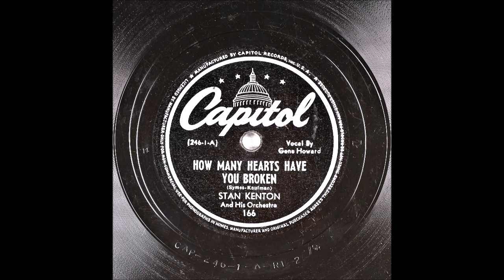How Many Hearts Have You Broken - Stan Kenton - Gene Howard - 1944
How Many Hearts Have You Broken
Swing
Stan Kenton And His Orchestra
Vocals: Gene Howard
Writers: Al Kaufman, Marty Symes

Catalog Number: Capitol 166
Matrix Number:    CAP-246-1-A-RE-2 (10", 78 RPM)
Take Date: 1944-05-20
The recording on the other side of this disc: And Her Tears Flowed Like Wine

With those great big beautiful eyes,
Those great big beautiful eyes
That tell such beautiful lies?

How many times have you kissed somebody
Like you kissed me then?
I don't believe you mean it, but baby, kiss me again.

How many hearts have you stranded
On that dreamy road to romance?
Baby I'll take a chance, I need some loving!
I just can't resist you even though I'm wise.
So how many hearts you broken